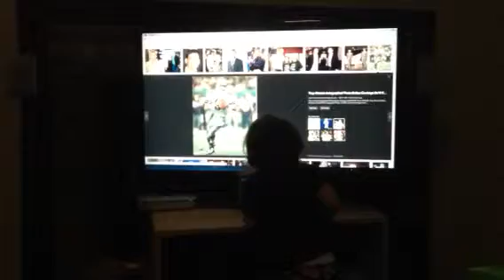Jovie's favorite football player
Not even two, she already has great taste in football players.